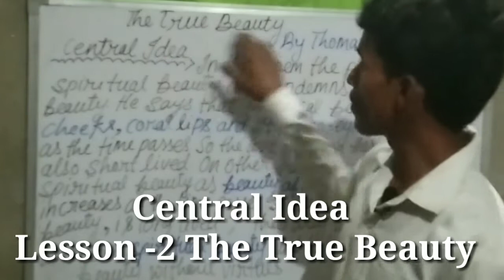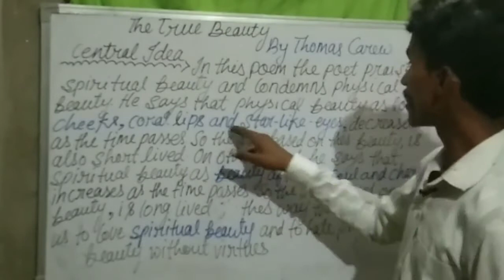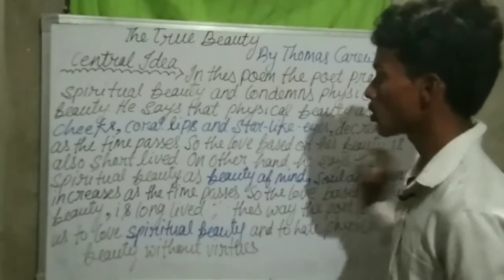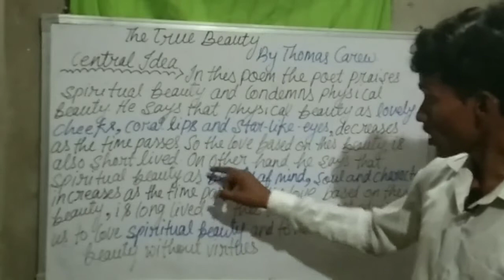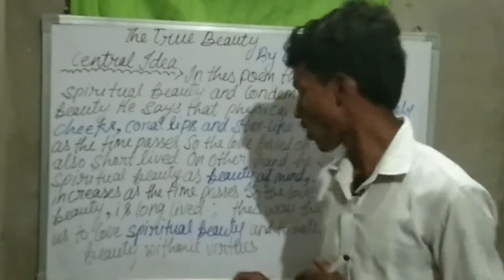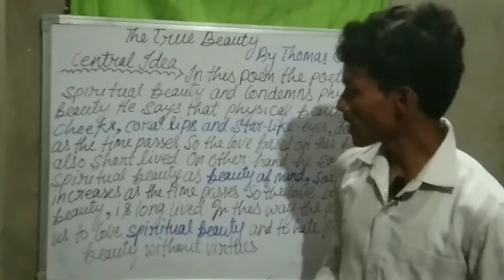Class 12 Central Idea The True Beauty | The True Beauty Class 12 in hindi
About This Video-: class 12 central idea tha True beauty explain in hindi-

1) Class 12 central idea The True Beauty
2) The True Beauty Class 12 in hindi
3) The True Beauty Central Idea
4) The True Beauty Reference Context Explanation
5) The True Beauty and the Best story
6) class 12 ka lesson 2 the true beauty ka central idea